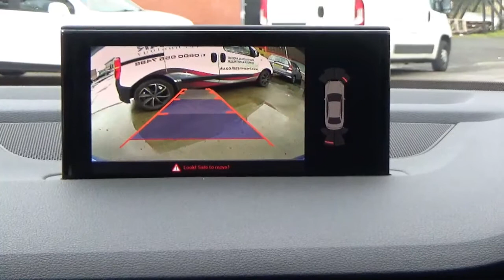Audi Q7 SQ7 - Reversing Reverse Camera Kit - Retrofit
This is our Reversing Camera Kit for the Audi Q7 SQ7 ( 4M ) for model years 2016 onwards. This fully comprehensive kit consists of a plug and play interface ( with no coding required ) for fitting at the MIB unit in the glovebox and it comes with an extra extension LVDS cable ( so that the original plug in the unit does not need to be routed out of the existing loom and back to the interface ) Integrating onto the cars original display screen and activated when the reverse gear is engaged, this unit will display and project 'Dynamic Parking Lines' that will move in tandem with the movement of the cars steering wheel - indicating the predicted trajectory of the cars movement and direction. The kit will also show the parking sensors via the icon on the left side of the vehicles display screen - If your car has no parking sensors then please let us know and we will provide a FREE micro SD card with your order, that inserts into the interface which will remove the parking icon from the display screen. Supplied with a replacement OEM style tailgate handle ( which has the camera integrated into it ) that will simply replace your original. The kit comes with a USB Key full of fitting photos and information to help you install your kit to your car.

Why Buy From Us - As our name states we operate through hands on 'Experience over Theory' We have over 20 years of Experience in fitting a vast range of In Car Technology Solutions and Retrofitted Upgrades for all manner of Vehicles throughout the Motoring Industry - This is why all of the photos you see within our product range are of the actual device we have fitted in use, as opposed to a stock or catalogue image. We only sell products and packages that we have fitted personally and this is why we are able to provide the in depth support and expert knowledge of the actual product, which our customers have come to expect from us.